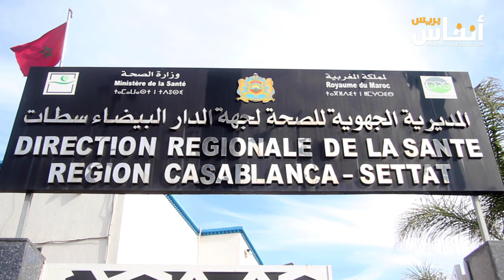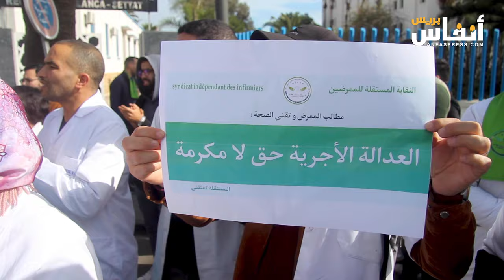الممرضون ينتفضون و وزارة الصحة في دار غفلون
نظم مجموعة من الممرضين اليوم الثلاثاء 9 يناير 2024 وقفة احتجاجية من أجل التنديد بالوضعية التي يتخبطون فيها، مطالبين بالزيادة في الأجور